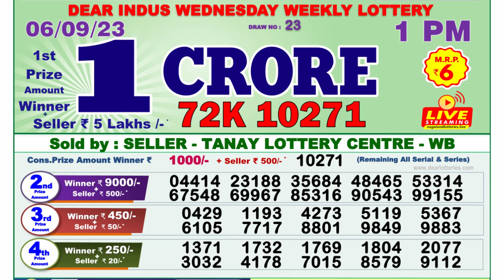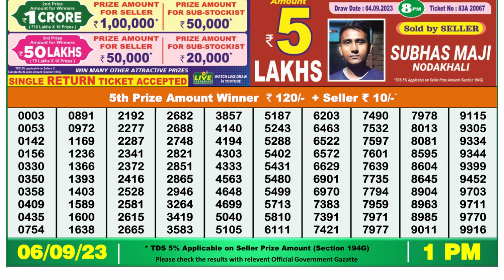🔴Dear Lottery Sambad Live 1pm today 06.09.23 Nagaland State Lottery Result